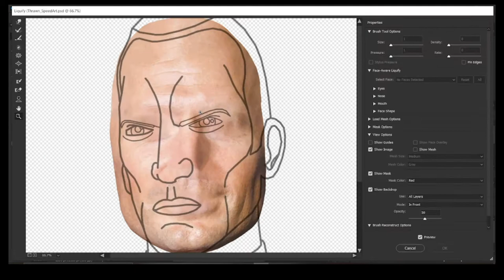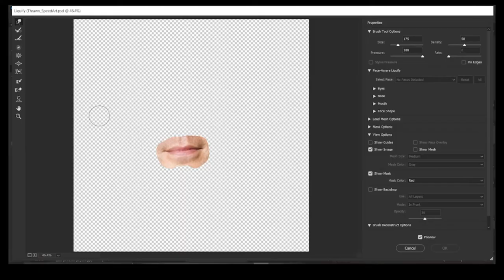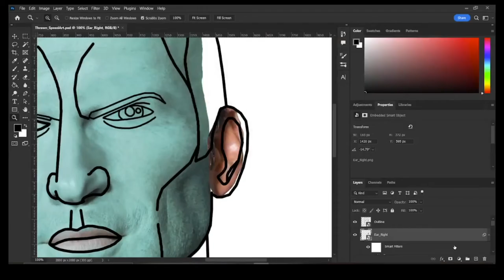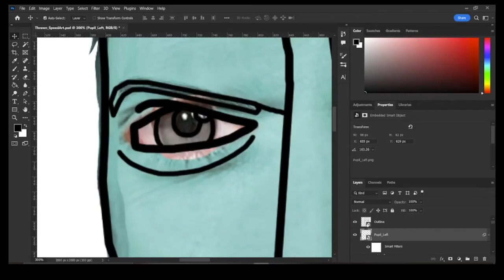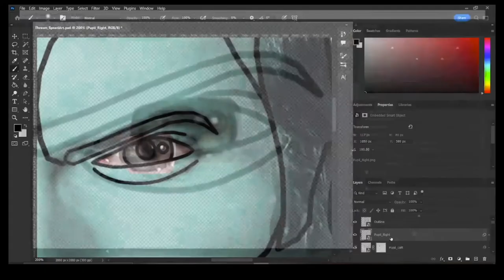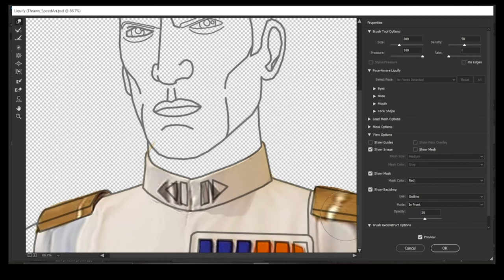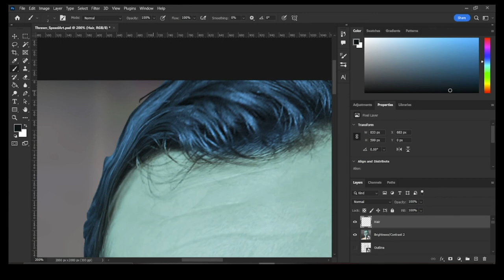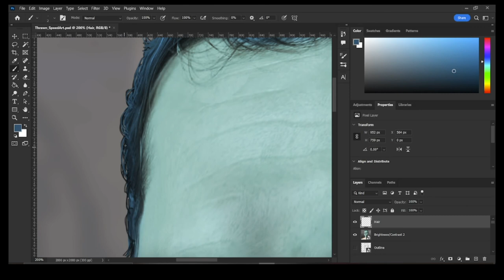Grand Admiral Thrawn - Photoshop Speed Art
This video attempts to bring Grand Admiral Thrawn from the show Star Wars Rebels into a live action appearance using his animated proportions. In the video, I talk about how Benedict Cumberbatch and Lars Mikkelsen are possibilities in the future for a live action actor. For this design though I used the face of actor Henry Cavill. Hope you all enjoy the video!